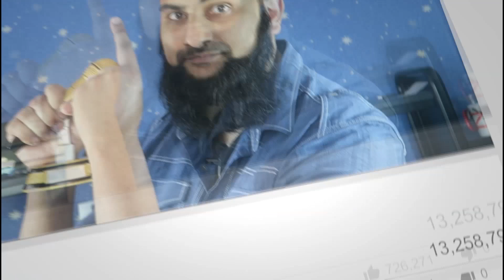Mrs Fox Is BACK | FASTEST Running Fox In The World? | Ring Floodlight Cam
After Mr Fox took Mrs Fox for  moonlight walk looks like she is back enjoying the place he's taken her.

I had to put the MGS sound effect ;)